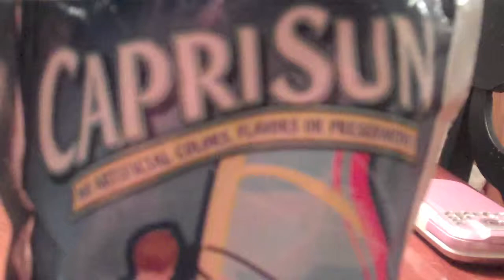Lauren's Crazy Uncle's House!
Me and Lauren having fun at her uncle's house!